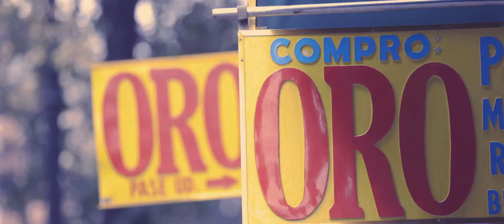¡Vamos a poner tu mundo de cabeza! - EXMA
RETO:
EXMA es la plataforma más grande de marketing de Latinoamérica y para convocar a sus eventos en Colombia y Latinoamérica buscaban un aliado para la creación, producción y difusión de todos sus contenidos audiovisuales.

SOLUCIÓN:
En BUTAKA, creamos su estrategia de Video Marketing, basándonos en la creación de un concepto potente que marcara la comunicación de la plataforma y que lograra ser un mensaje global pero con contenidos producidos en cada lugar donde se realizara la plataforma, dándole un carácter internacional.

Esta estrategia contenia el manifiesto principal y contenidos para redes, promocionales del evento de la plataforma y muchas entrevistas para conformar un paqute de contenidos estratégicos enfocados en comunicar todo lo que significa la plataforma de EXMA y convocar a miles de personas para que asistieran en los diferentes países de Latinoamérica.

Butaka, agencia de contenidos audiovisuales.